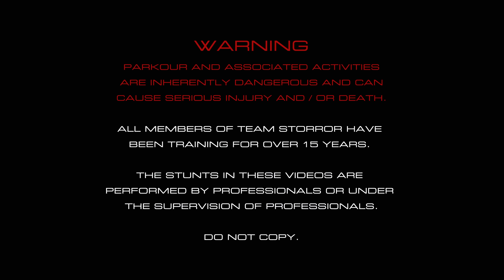Cambridge University BRIDGE HOPPING Challenge 🇬🇧